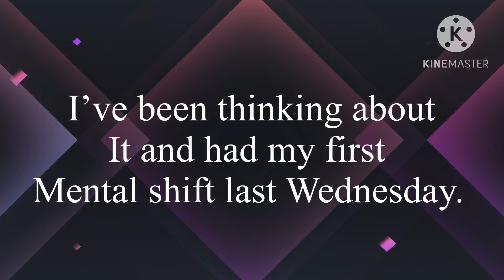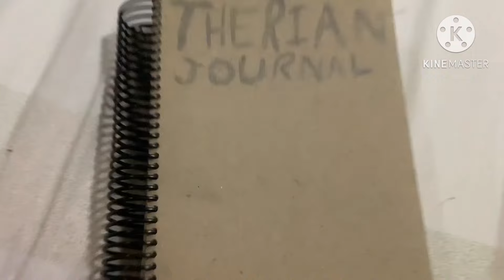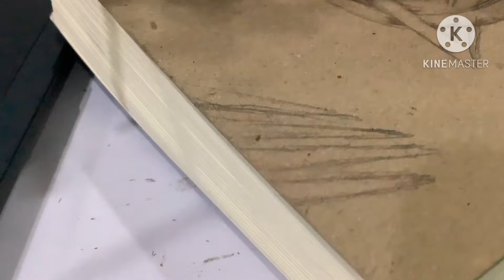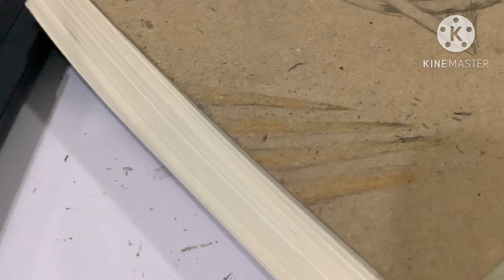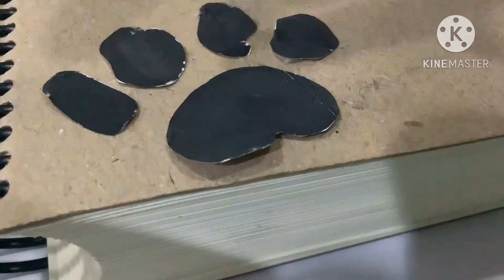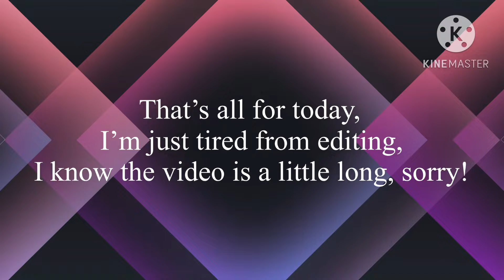Make a therian journal with me! | therianthropy | DFG